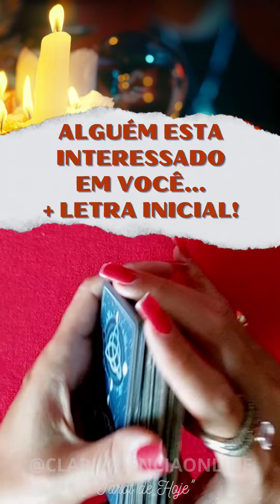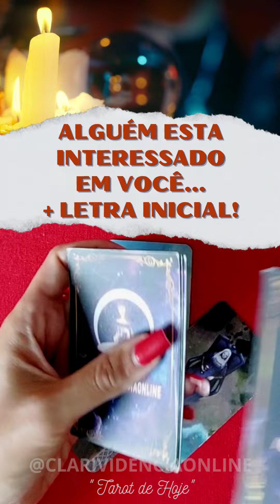🌹 ALGUÉM ESTA INTERESSADO EM VOCÊ + LETRA INICIAL! ✨ 🌟